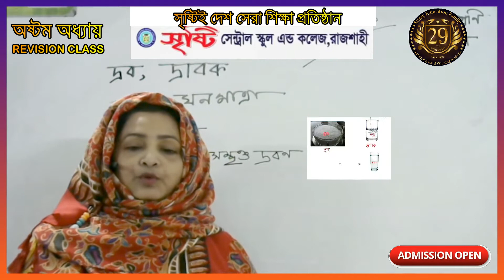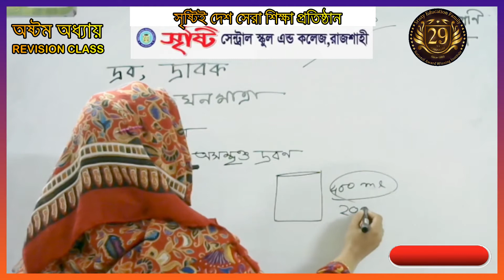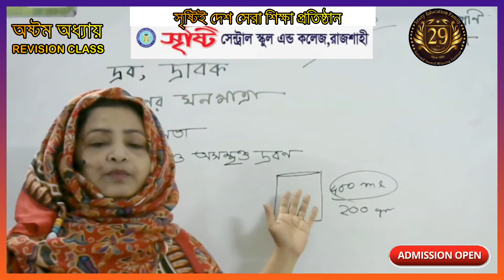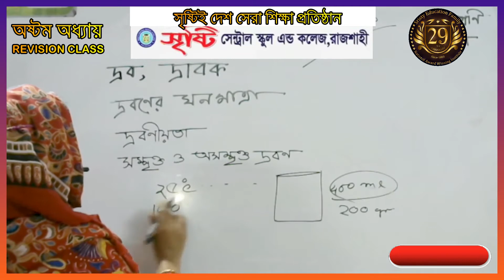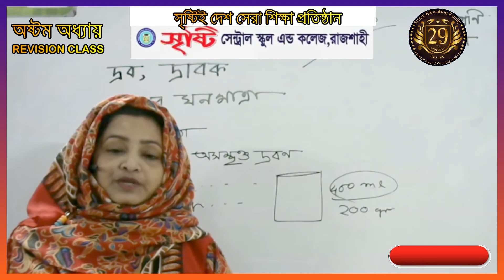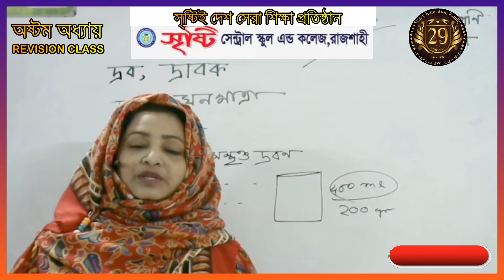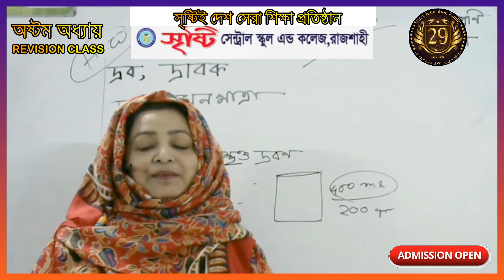ষষ্ঠ শ্রেণি বিজ্ঞান,অষ্টম অধ্যায়,রিভিশন ক্লাস